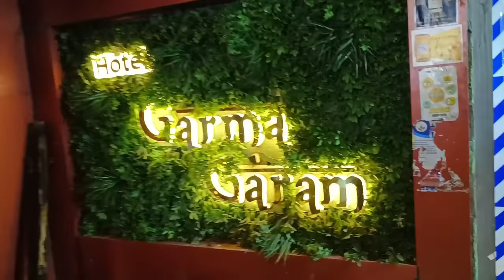ବାରିପଦାରେ ଆଜି ମୁଢି ମାଂସ 🤪 l Mudhi Mansa l Mayurbhanja EP 1 l Gouranga Nayak Odia Vlogs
ବାରିପଦା ମୁଢି ମାଂସ 🤪 l Mudhi Mansa l Mayurbhanja EP 1 l Gouranga Nayak Odia Vlogs

This episode contents Baripada town explore with Mayurbhanja Mudhi Mansa eating at Garma Garam Hotel in Baripada town. Mudhi Mansa price Rs. 200.